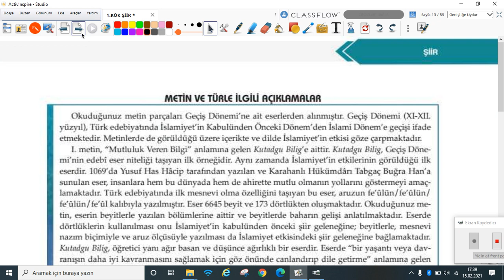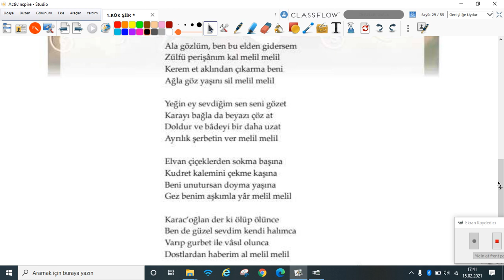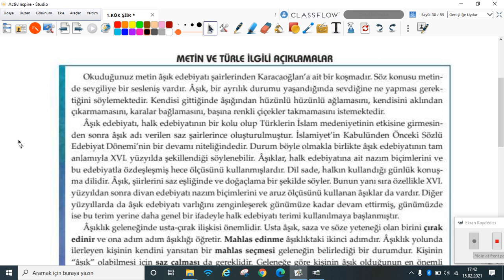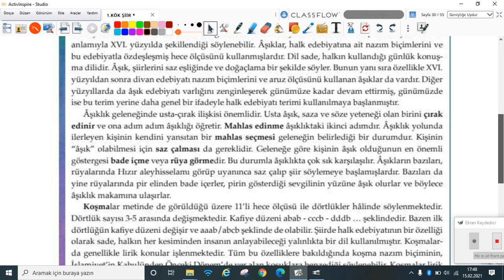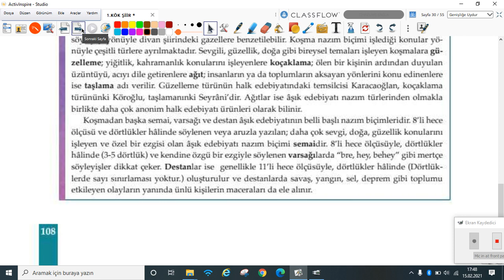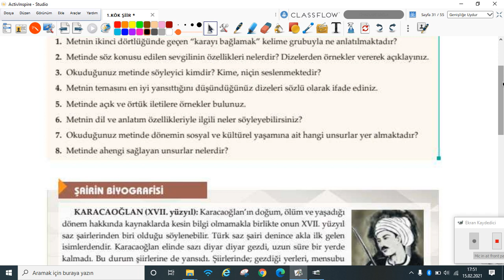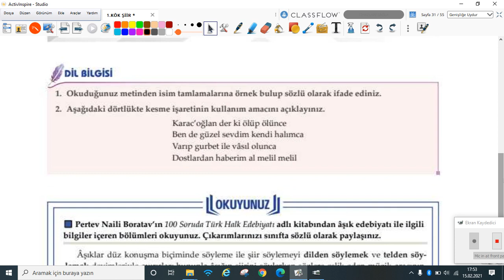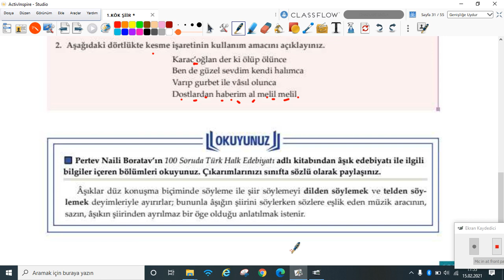2020-2021 10. Sınıf Türk Dili ve Edebiyatı E10001 - 3.Ünite Şiir Bölüm-9 | Anlatan Veysel Altuntaş